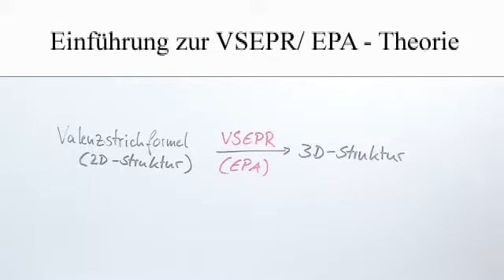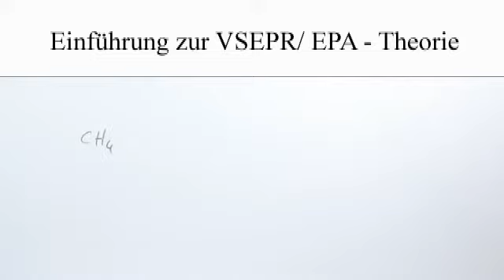Die VSEPR/ EPA-Theorie - Erläuterung | Chemie | Modelle, Formeln und Konzepte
Das komplette Chemie-Video zum Thema VSEPR-Modell – Theorie und Anwendung findest du

Inhalt:
"Elektronenpaarabstoßung"
"VSEPR-Theorie EPA-Theorie"
"Molekülgeometrie"
"räumliche Anordnung Molekülwinkel"
"freie Elektronenpaare Einfachbindung"
"ABX Tetraederwinkel linear"
"trigonal planar pyramidal"
"tetraedrisch trigonal bipyramidal"
"oktaedrisch Strukturen"
"Beispiele Formen"

Dieses Chemie-Video zum Thema Atome und Moleküle gehört zum Themengebiet "Modelle, Formeln und Konzepte".